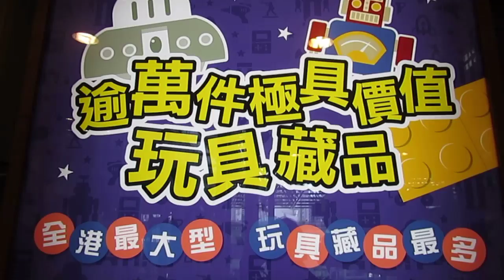香港玩具博物館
樂富商塲3/f